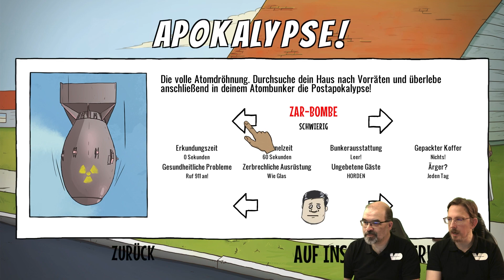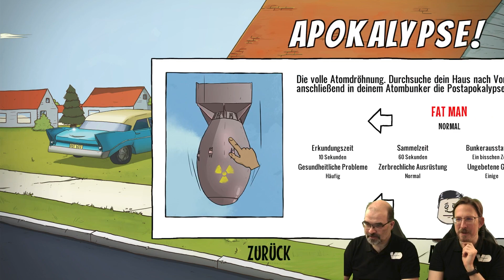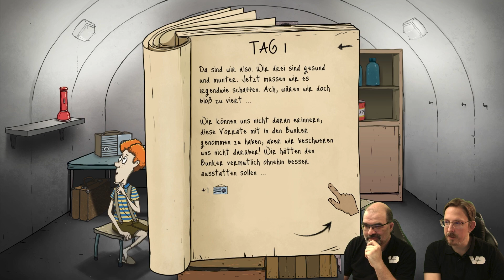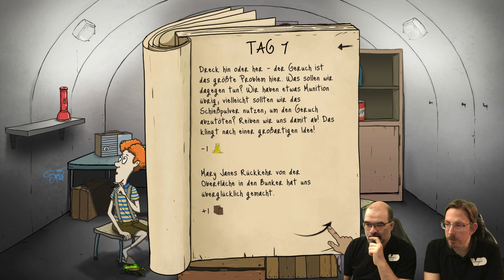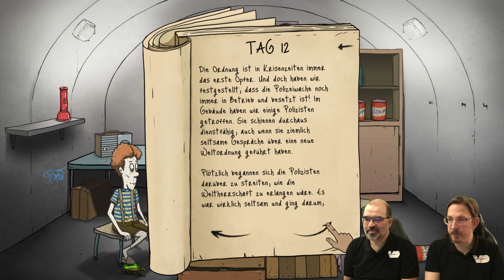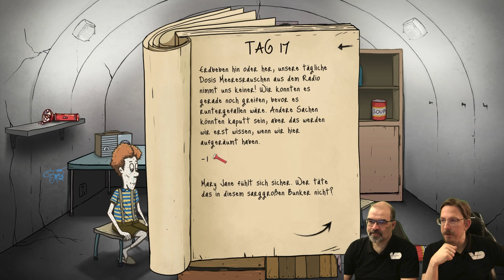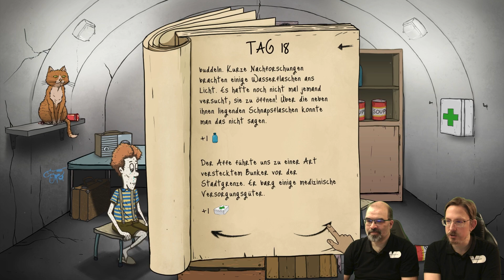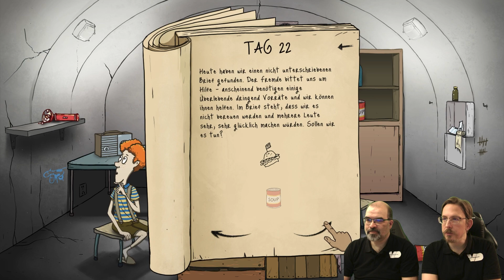60 Seconds #2: Besuch im Bunker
Schluss mit lustig! Nach dem Tutorial kommt der Ernstfall, und unser Familienvater muss sich jetzt schleunigst um die Seinen kümmern. Taschenlampe? Check! Konserve? Check! Kind Eins? Check! Die Zeit läuft unerbittlich runter - ab in den Bunker! Wo ist der Rest der Familie?! Oh... das war wohl suboptimal.

INFOS
Titel: 60 Seconds!
System: PC/Windows
Entwickler: Robot Gentleman
Publisher: Robot Gentleman
Erscheinungsjahr: 2015
Genre: Taktik